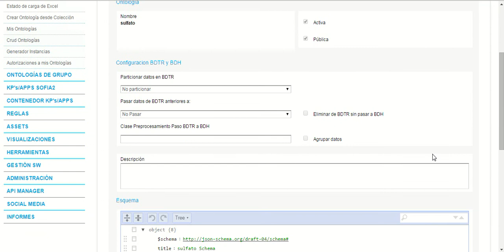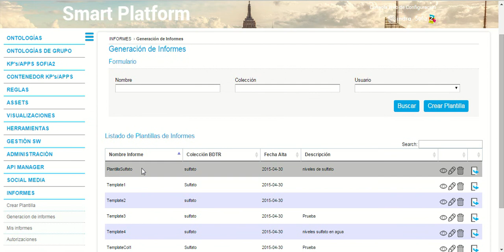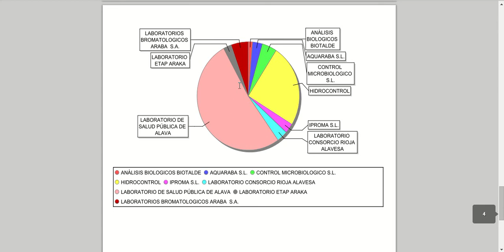Sofia2 Tutorial 8: generación de informes / Reporting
Sofia2 Tutorial 8: generación de informes